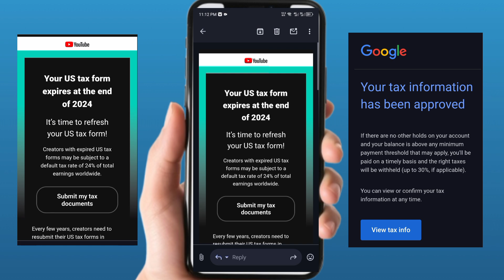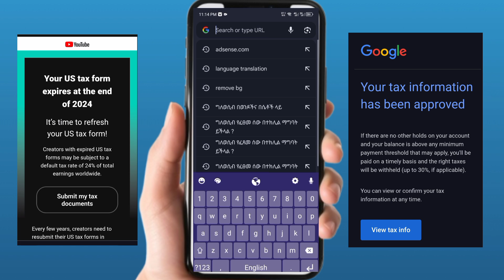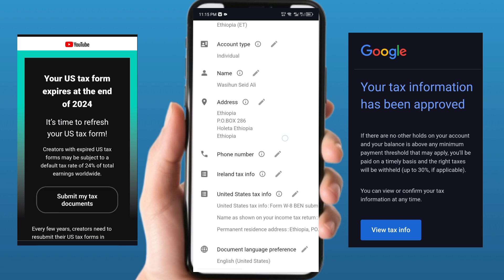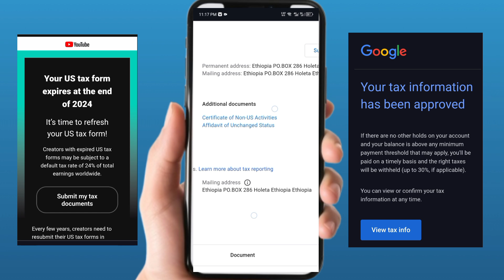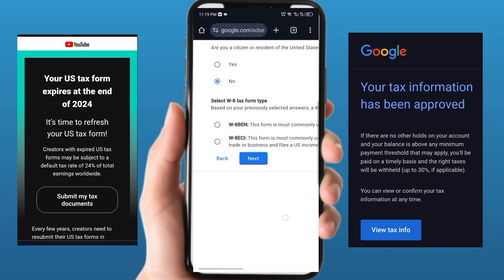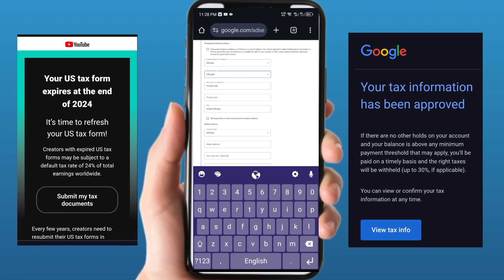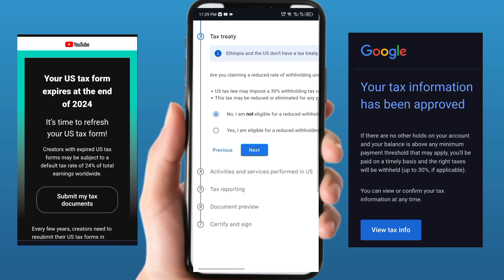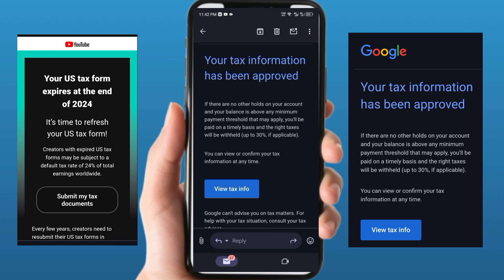How to resubmit us tax info 2024 | ለገንዘብ ተከፋይ ዩትዩበሮች | ካልሞላችሁ ገንዘብ ማግኘት አትችሉም | ዋሴ ቲዩብ | wase tube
Ethiopia :- How to resubmit us tax info 2024 | ለገንዘብ ተከፋይ ዩትዩበሮች | ካልሞላችሁ ገንዘብ ማግኘት አትችሉም | ዋሴ ቲዩብ | wase tube
how to resubmit us tax info in amharic